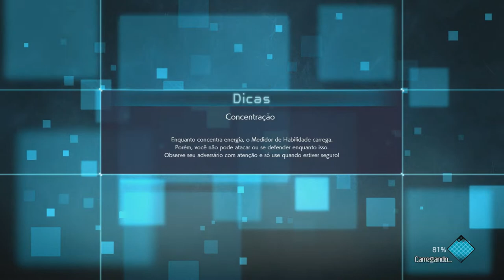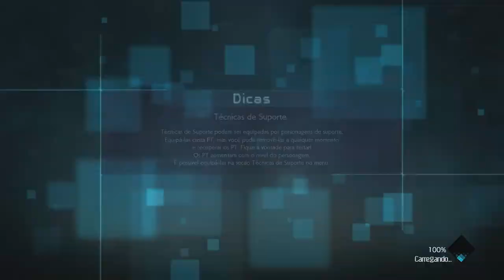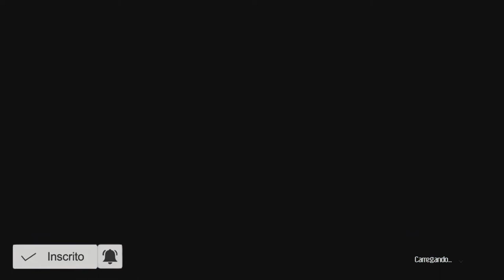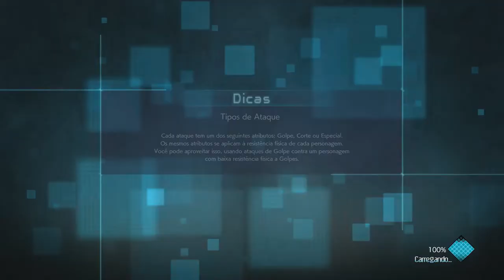JUMP FORCE - MODO HISTORIA EPISÓDIO 14 - O ATAQUE DO VILÃO (KANE)